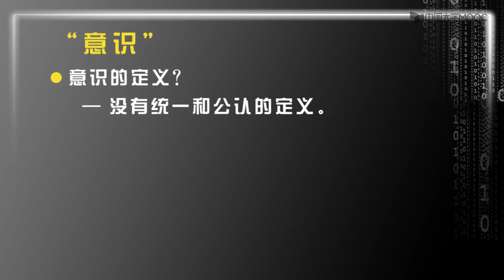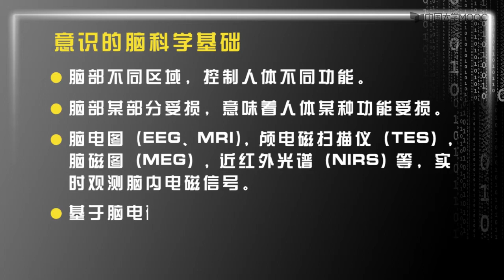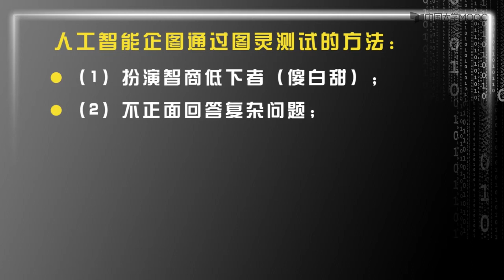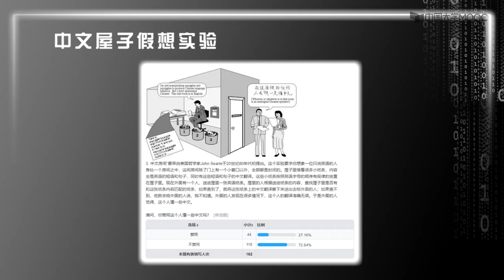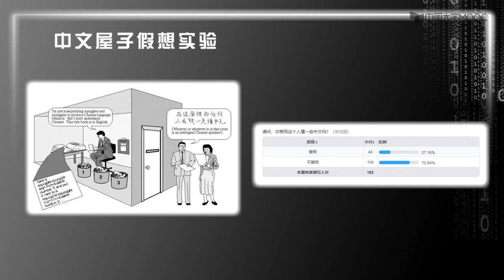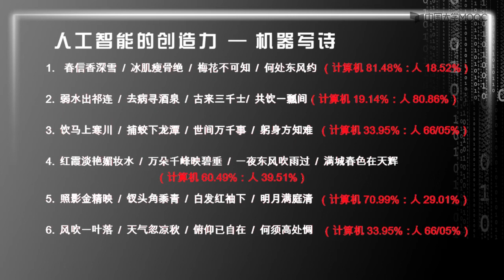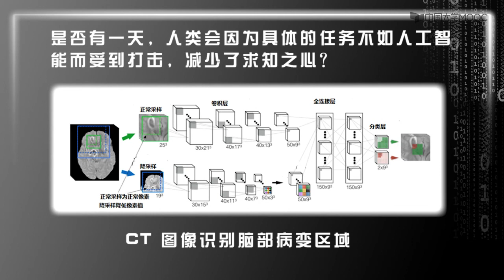6 2 人工智能中的哲学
浙江大学2021年 胡浩基
本课程重点介绍机器学习中的核心算法和理论，使学生通过理论学习掌握机器学习中的经典理论，了解当前最新发展，并学会针对各自学科的具体问题设计机器学习算法。课程内容包括支持向量机、人工神经网络、深度学习、强化学习、传统的机器学习五个模块，用丰富的理论推导和实验案例加深学生的理解。